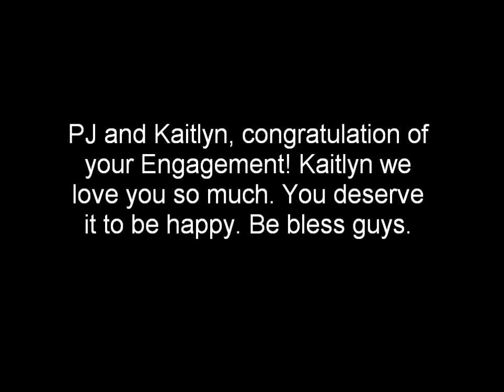Kaitlyn and PJ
Congratulation of your Engagement day. Be bless guys so exited for you